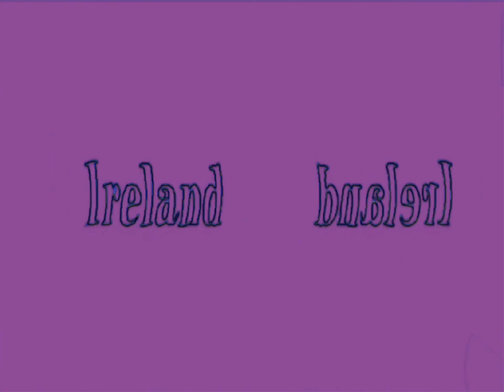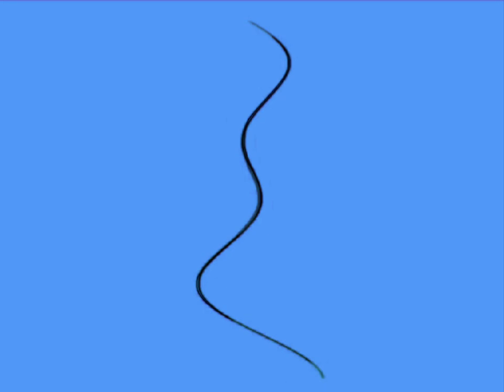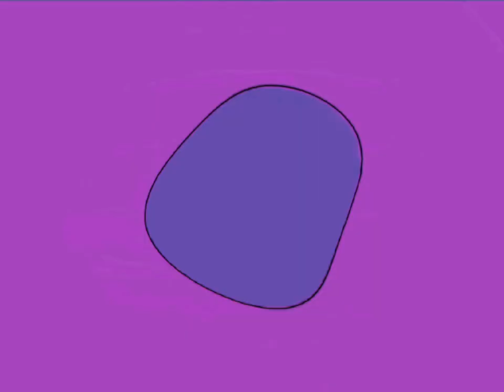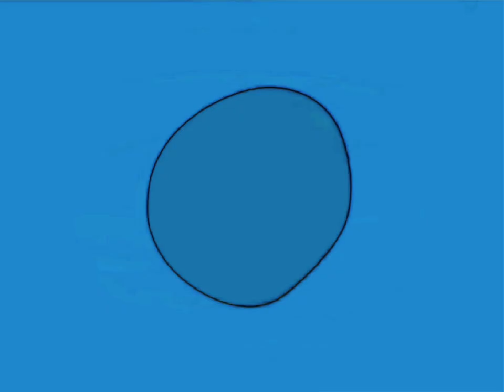Are You Sure Eerovearthboyombined Is In Fake G-Major